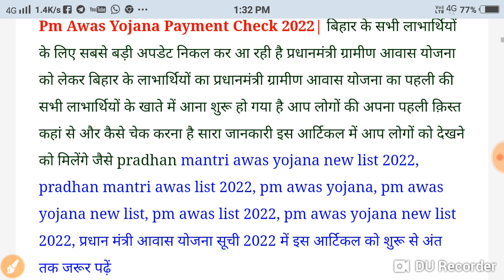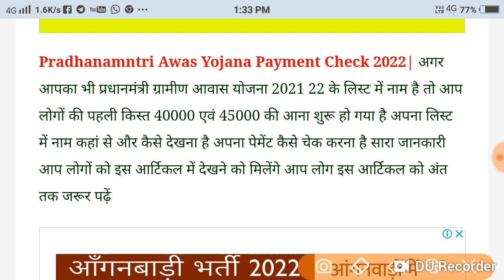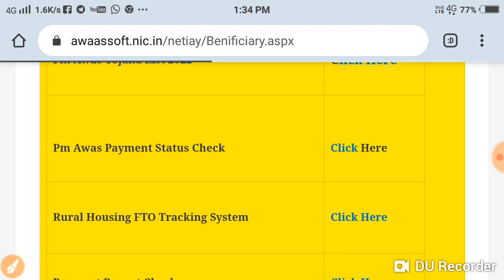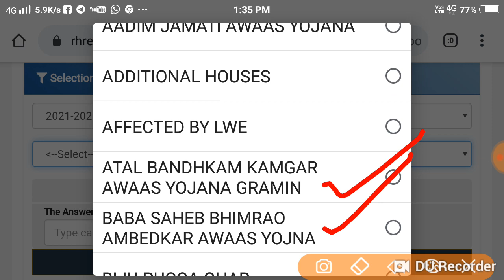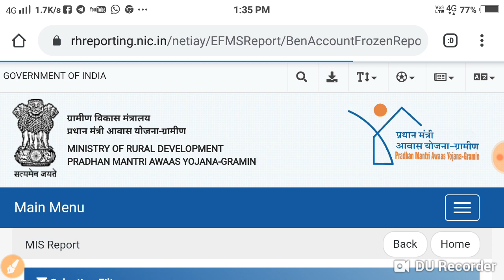Pm Awas Yojana Payment Check 2022| Awas Yojana Payement Status Check 2022| राशि 40-40 हजार रूपये आना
PmAwas Yojana Payment Check#2022|Awas Yojana Payement Status Check 2022| राशि 40-40 हजार रूपये आना शुरू

pradhan mantri awas yojana new list 2022, pradhan mantri awas list 2022, pm awas yojana, pm awas yojana new list, pm awas list 2022, pm awas yojana new list 2022, प्रधान मंत्री आवास योजना सूची 2022 में इस आर्टिकल को शुरू से अंत तक जरूर पढ़ें